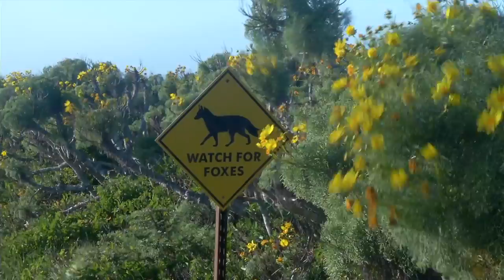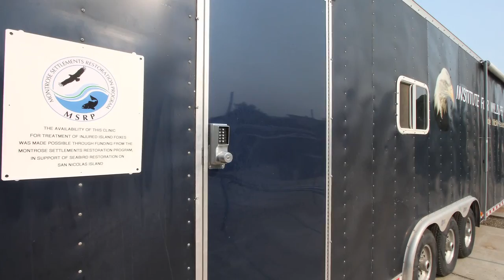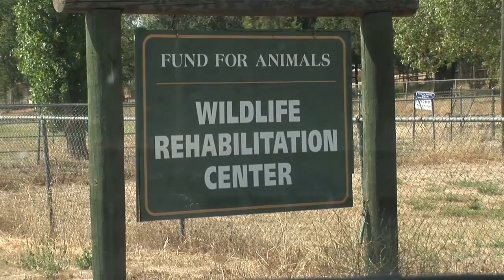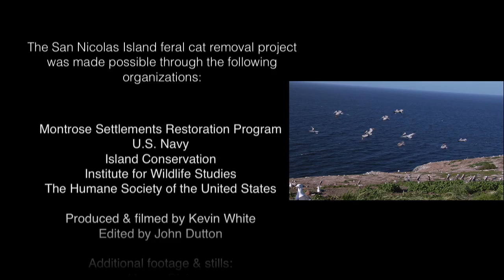San Nicolas Island Restoration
Partnering with the U.S Navy, Island Conservation, Institute for Wildlife Studies, and the Humane society of the United States, the Montrose Settlement Restoration program was able to remove feral cats from the San Nicolas Island. The successful removal of these cats benefits the entire island ecosystem including key species such as nesting seabirds, island night lizards, the threatened San Nicolas Island fox, and the threatened Western Snowy Plover.